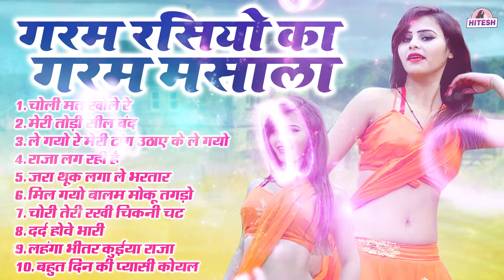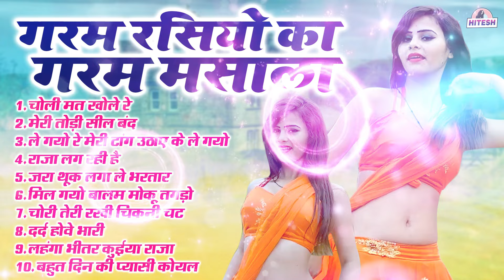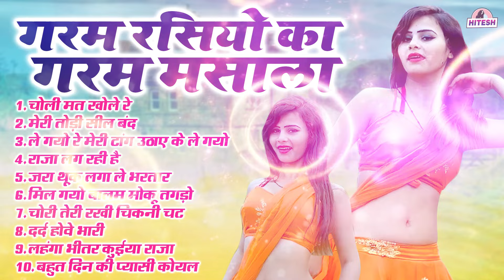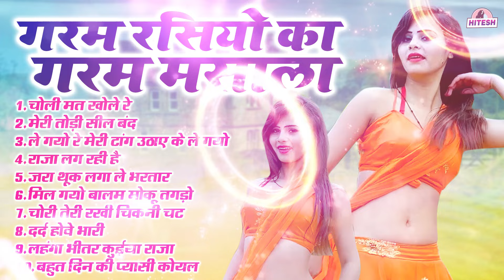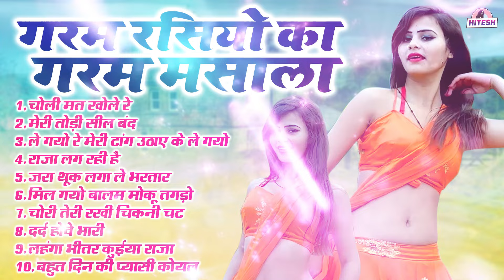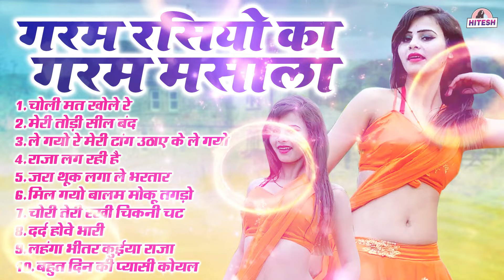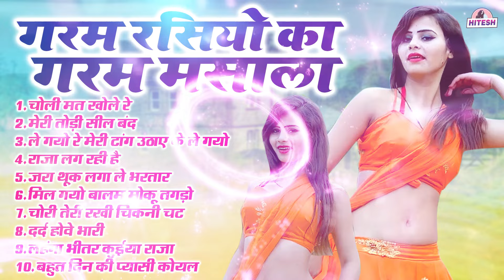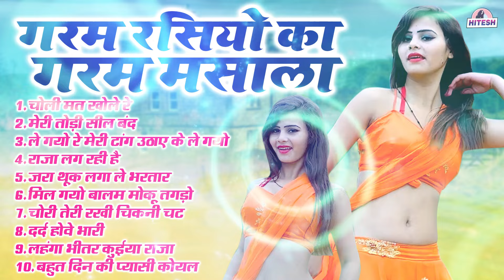गरम रसियो का गरम मसाला !! चोली मत खोले रे !! Top 10 Nonstop Viral Dehati Dj Rasiya Song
1. चोली मत खोले रे
2. मेरी तोड़ी सील बंद
3. ले गयो रे मेरी टांग उठाए के ले गयो
4. राजा लग रही है
5. जरा थूक लगा ले भरतार
6. मिल गयो बालम मोक तगड़ो
1. चोरी तेरी रखी चिकनी चट
8. दर्द होवे भारी
१. लहंगा भीतर कुईया राजा
10. बहुत दिन की प्यासी कोयल

Best Of Mamta Dehati Channel

1: छोरा छोरी का चटपटा रसिया धमाका !! निक तेल लगाये  दे छोरा रे !! Beerpal, Ranu Agarwal New Rasiya 2023

4: देवर भाभी का रसिया !! टुंडी तक घुस गयो रे अब छोड़ दे मुझको देवरिया !! Beerpal,Ranu Agarwal New Rasiya

5: मस्त मजेदार रसिया !! छाती से छाती मिले मिले छेद से छेद !! Safi Qureshi.Challo Rani Latest Rasiya